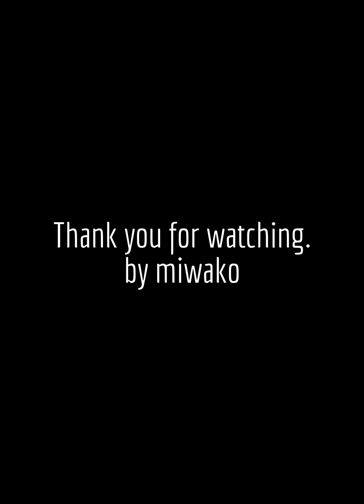繋いでいく -Original Song- by ミワコ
サンタからの贈り物！？@@
深夜に歌が出来ました。
宜しければご視聴ください。。。

『あの角まで！』と　毎朝、母を困らせた
繋いだ手を離したくなくて　泣きながら歩く通学路
全てを包むような　あたたかい手が大好きで
ずっと離したくなくて　何度も立ち止まらせてたね
月日は流れ　私も大人になった
立派では無いけれど
もうどんな場所へも　一人で歩けるよ
あの角を曲がる二人の残像は
いつの間にかカタチを変えてゆく
おぼつかない足並みの母の手を
今度は、私が取る番
ひとは必ず老いるもの
こうやって命を   繋いでいく・・・

月日は流れ　私も母親になった
誇れる事は無いけれど
守るべきものがあるから　もう泣かないよ
あの角を曲がる二人の残像を
いつの間にか時間（とき）が追い越してゆく
小さくなった母の背中を
今度は、私が守る番

繋いでいく。

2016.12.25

写真は幼稚園の卒園写真です。
このあとですね、、、歌詞にあるように登校拒否になって母を困らせたのは。。。

ライブの動画に『コメント開きの投稿は最後となります』と書いておきながら、、、
オリジナルが出来たので、ついついオープンにしています^^;　よろしければ。。。でも無理なさらないで^^;
おそらく年内最後のデータです。
2016年も　たくさんご視聴いただきまして、本当にありがとうございました。
来年もみなさまとお話できるのを楽しみにしております。
温かいクリスマス&良いお年をお迎えくださいませ。。。

ミワコ